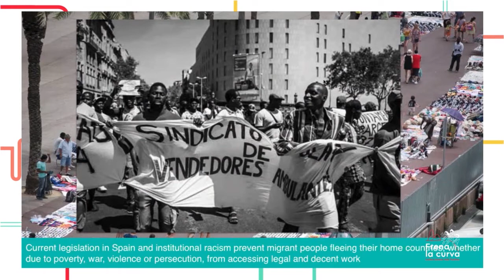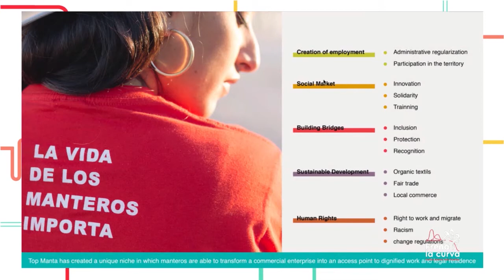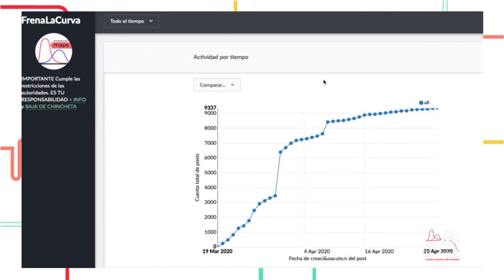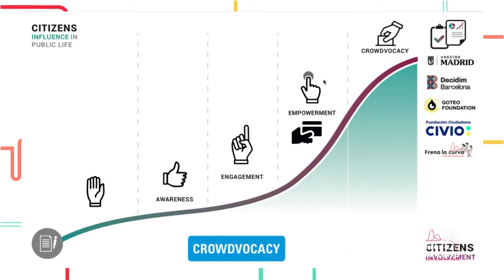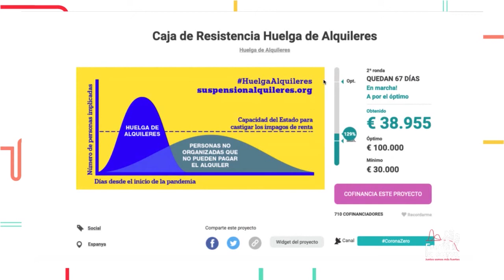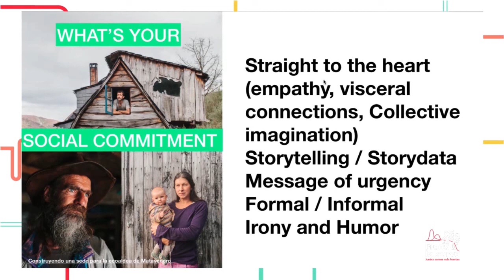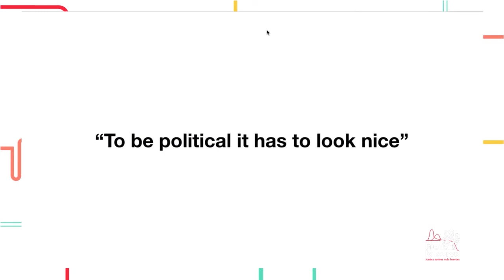Cómo montar tu campaña de crowdfunding con incidencia política | Olivier Schulbaum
Olivier Schulbaum es un emprendedor social y fundador de la plataforma de financiación colaborativa ética Goteo.org. Trabaja junto a su equipo en Platoniq Lab con numerosas organizaciones internacionales aplicando su experiencia en diseño y desarrollo de metodologías ágiles y herramientas open source para la innovación social digital y la innovación democrática.

El Festival de Frena la Curva tuvo lugar el 2 de mayo de 2020.
+información: festival.frenalacurva.net

+información: frenalacurva.net